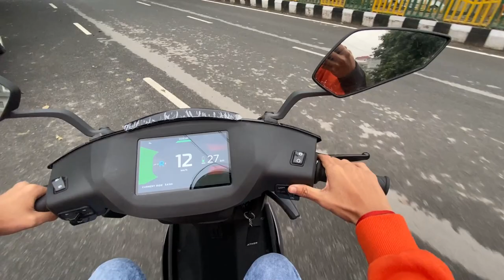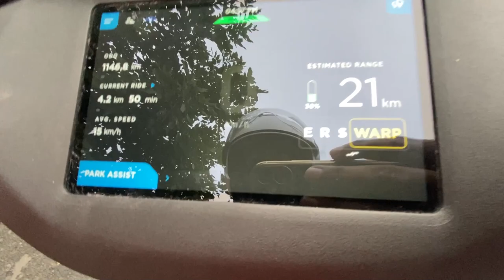Ather450x Ki Top Speed -पेट्रोल की स्कूटी भूल जाओगे !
Ather Ki Top Speed -पेट्रोल की स्कूटी भूल जाओगे !

like subscrine ande share